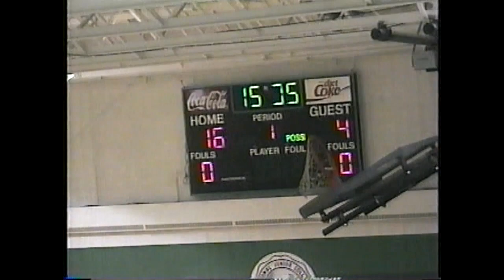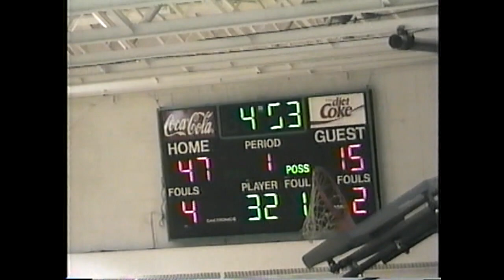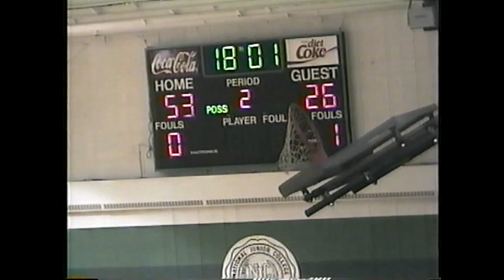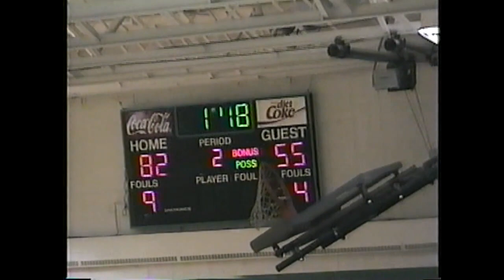2003 02 17 T BIRD WOMEN at WILLISTON STATE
2003 UTTC Women vs Williston State from February 17. Final score not shown, loss for UTTC.

mp4; 1:10:10, 3GB. 1280/720, 6124kbps, 30/fs; Basketball game videotape recording transferred from VHS 026;